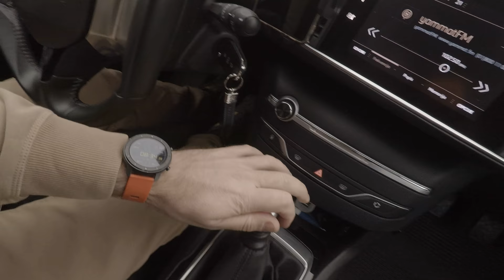ŠALABAHTER - Parking DESNO UNAZAD 2 0 update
Update na video u ŠALABAHTERU.
NOVO.
Popravak kod krivog ulaska
Pogled izvan auta i u autu
Nov i šarmantan video pun ljubavi
Edit videa LEVEL UP
Spot na kraju